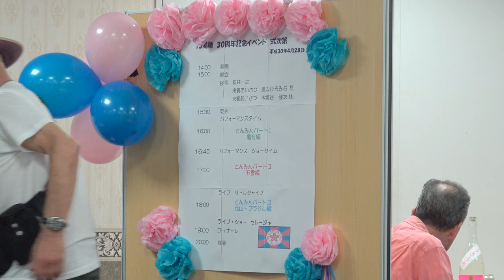C-5 13湯麺 30周年記念パーティー フロール・ヂ・松戸・セレージャ プレジデンチ kazusan Tonmin ☆ 30th Anniversary !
ソニー　FDR-AX30　Sony　4K　ムービー
ソニー デジタルビデオカメラ Handycam ハンディカム
2018年4月28日（土）
kazusan Tonmin ☆ 30th Anniversary !
松戸商工会議所 5階 大会議室